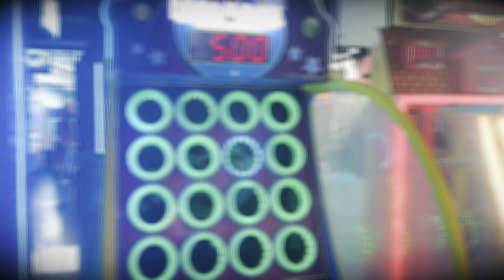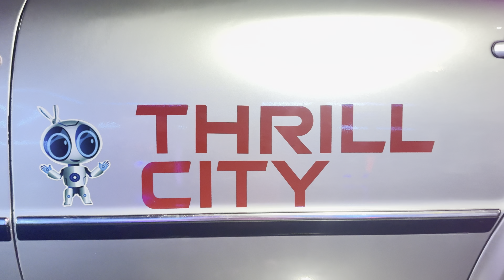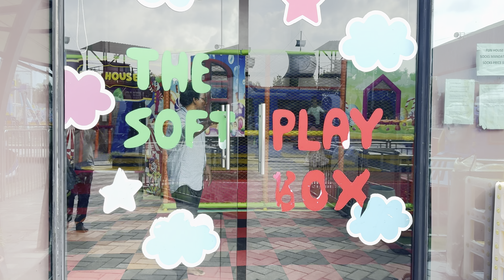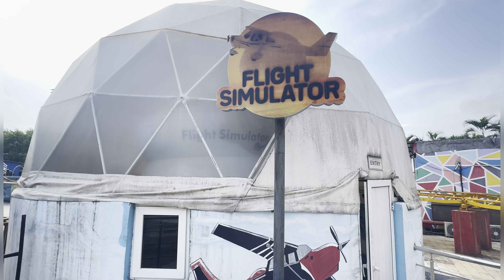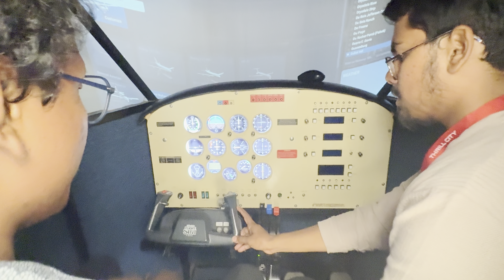Exploring Thrill City | New Amusement Park In Hyderabad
థ్రిల్ సిటీ లో సరదాగా | ఈక్కడ డిస్కౌంట్లు కుడా ఉన్నాయ్ తెలుసా |ఎంజాయ్‌మెంట్ పార్క్ | Wonderful place | One day out
Thrill City is an exhilarating amusement park packed with heart-pounding rides, vibrant attractions, and family-friendly entertainment. From roller coasters that defy gravity to immersive games and live shows, it promises an unforgettable experience for thrill-seekers of all ages. Whether you’re seeking adrenaline or relaxation, Thrill City has something for everyone.

Welcome to GREETINGS FOR TRAVEL ( YouTube channel )

Mission: Assistance And Guidance:
Our mission is clear – to provide assistance and guidance to fellow travellers. Whether you're a seasoned globetrotter or a first-time explorer, our channel aims to enhance your travel experiences by offering practical advice, insider tips, and a wealth of information to make your journeys smoother and more memorable.

Let's make every travel experience extraordinary, nd together, let's explore the wonders of the world!

Greetings for travel
travel expo
travel vlog
familiy trips
freinds trips
world travel expo
toursit
traveller
one day trip
travel
world tour
world tour in telugu
travaller volgs telugu